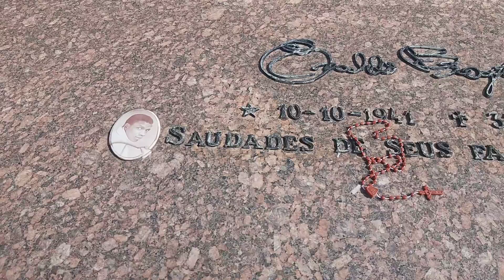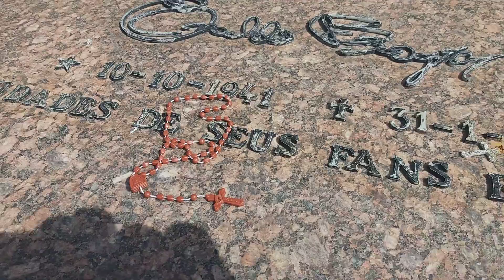Túmulo e homenagem ao cantor Evaldo Braga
*28/09/1947, Campos dos Goytacazes, Rj
 +31/01/1973, Hospital de Clínicas Nossa Senhora da Conceição, Três Rios, Rj